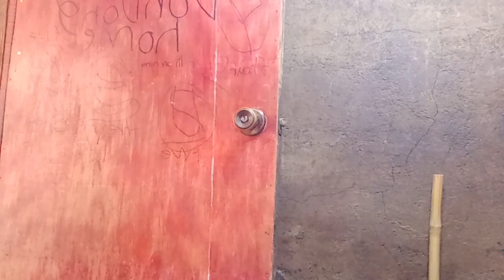Washington and Me In WW1 Part 1